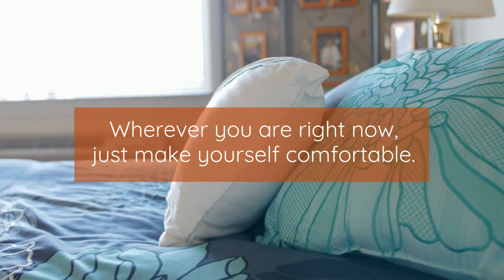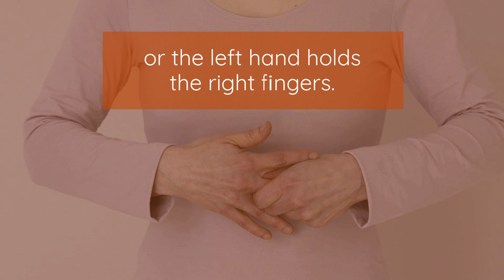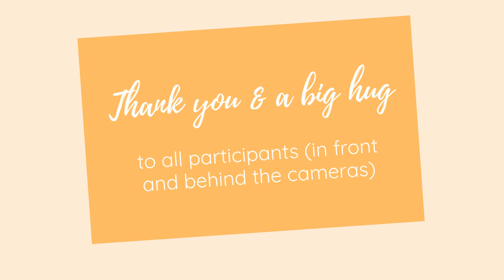Jin Shin Jyutsu - International get together - Holding our fingers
Jin Shin Jyutsu - Holding our fingers to harmonize our attitudes
Take a moment and join us for some simple self-help holds.

We hold our thumb to harmonize worry.
We hold our index finger to harmonize fear.
We hold our middle finger to harmonize anger.
We hold our ring finger to harmonize sadness and grief.
We hold our little finger to harmonize effort and trying to.

Join the worldwide Jin Shin Jyutsu community. Look for contacts in your country: Maybe you can find a local community. There are online communities in many countries on social media as well.